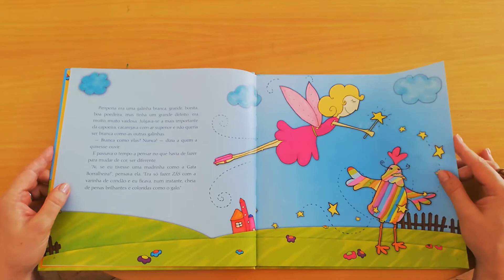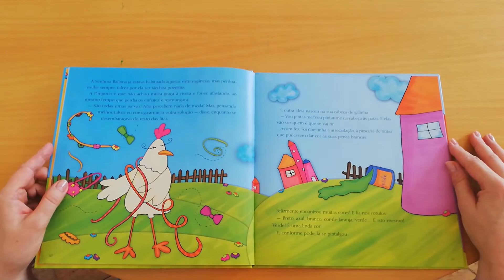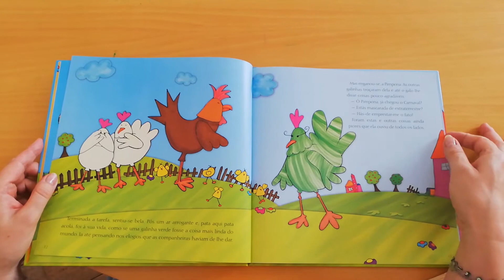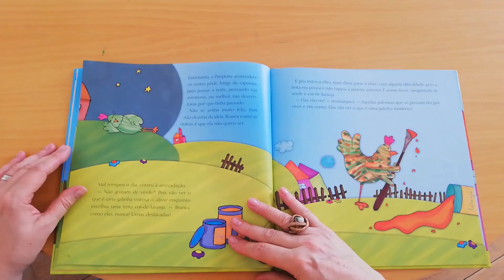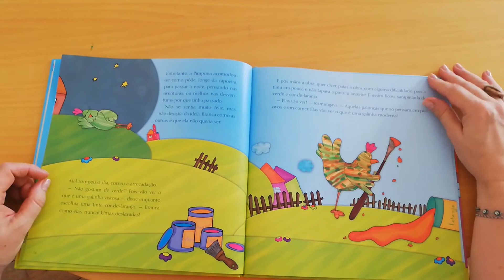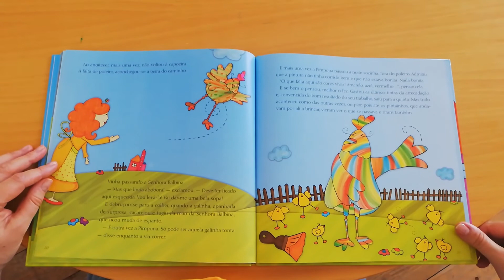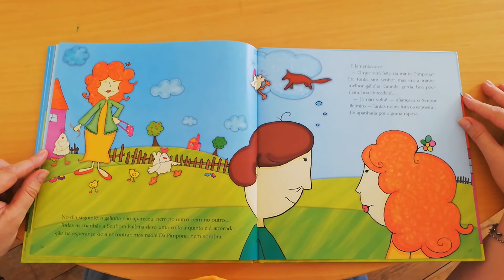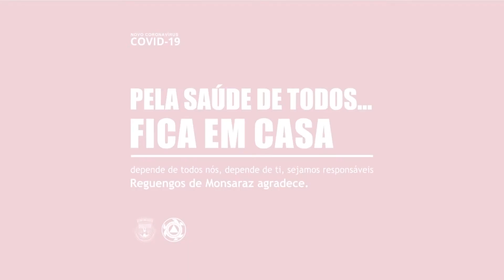Hora do Conto - Pimpona, a galinha tonta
9 - Hora do Conto - Pimpona, a galinha tonta

Biblioteca Municipal de Reguengos de Monsaraz